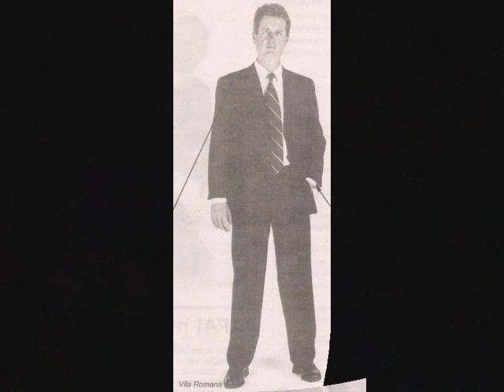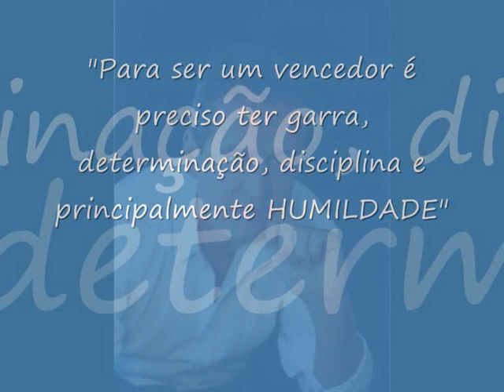Xicão Joly - Ring Girls, Personalidades.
Xicão Joly